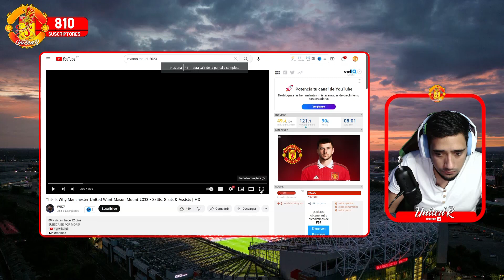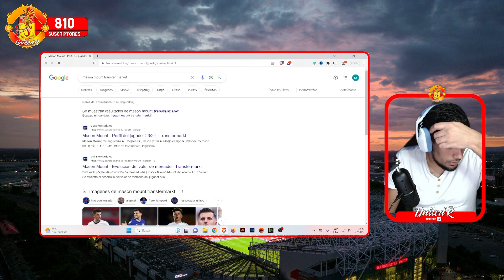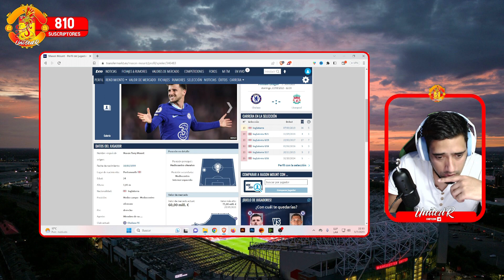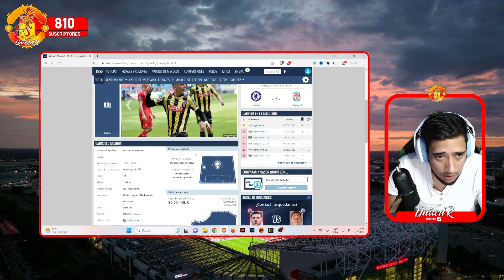REACCION | Mason Mount el relevo mas coherente para Eriksen?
Reacción a la llegada de Mason Mount y su futuro rol en el equipo.